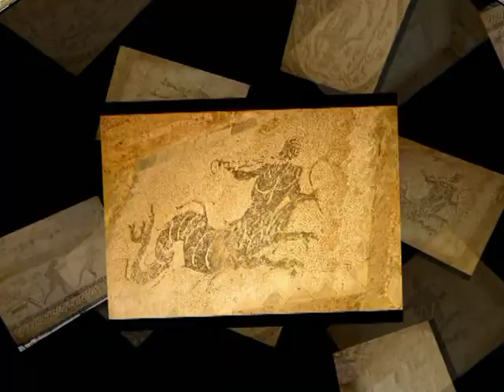Tindari. Area archeologica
La città greca di Tyndaris, secondo quanto tramanda lo storico Diodoro Siculo, venne fondata intorno al 396 A.c. da Dionigi il Vecchio, tiranno di Siracusa, per installarvi contingenti di mercenari occupando una vasta porzione del territorio appartenente alla città indigena, poi ellenizzata, di Abacaenum (l'odierna Tripi), su un erta conformazione rocciosa alla cui formidabile valenza strategica condizionò le diverse fasi storiche della città. Legata militarmente a Siracusa fu poi, durante la prima guerra punica,base dei Cartaginesi, di cui era alleato Ierone II ma dopo la battaglia navale del 257 a.C, combattuta nelle acque fra Tindari e le Eolie fra la flotta romana, al comando di Attilio Regolo, e quella cartaginese, si assoggettò a Roma.